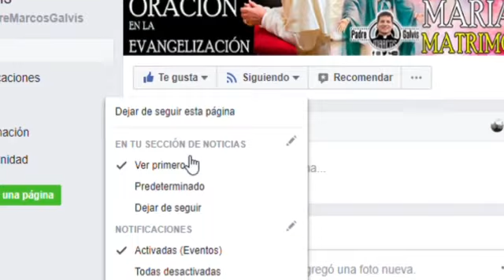Evangelio de Hoy Domingo 22 de Abril de 2018 - Padre Marcos Galvis